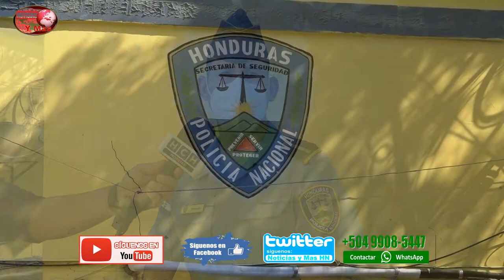NYM_Sucesos MAS DE 80 DETENIDOS LICENCIA VEHICULOS DECOMISADOS REPORTA LA POLICIA DE PUERTO CORTES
SOMOS NOTICIAS Y MAS HN

Dale clic al siguiente enlace y únete a nuestro Grupo de Whatsapp directamente:

Recuerda que somos Noticias y Mas HN